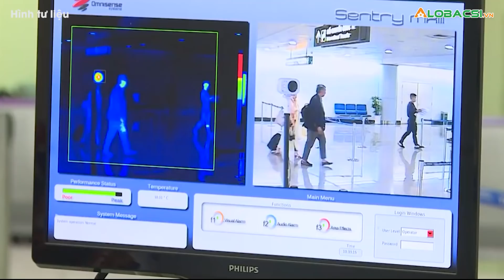5 người nhiễm biến chủng Omicron tại TP.HCM đã âm tính | Video AloBacsi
Kết quả giải trình tự gene virus 5 người nhập cảnh xác nhận nhiễm biến chủng Omicron, nhưng tất cả hiện xét nghiệm âm tính.
Cập nhật diễn biến dịch COVID-19 mới nhất:
MỌI GÓP Ý XIN GỬI VỀ:
Hợp tác nội dung:  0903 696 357